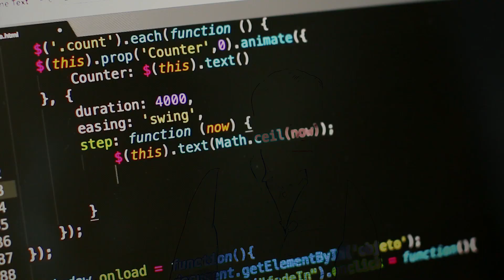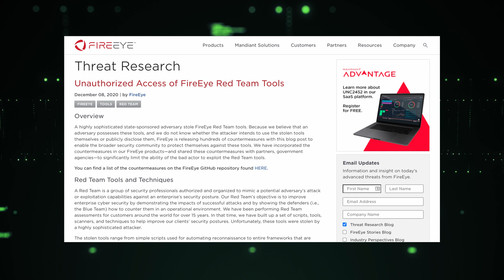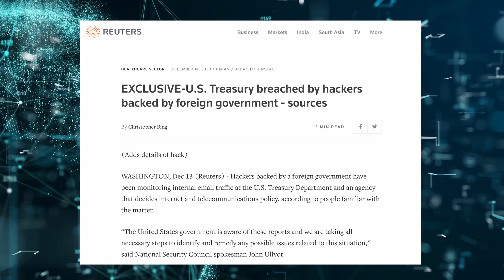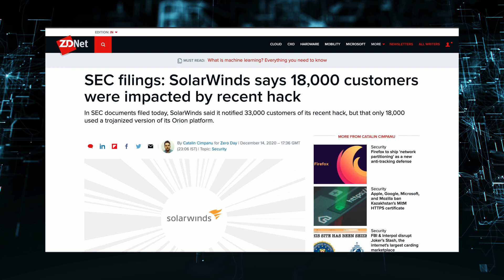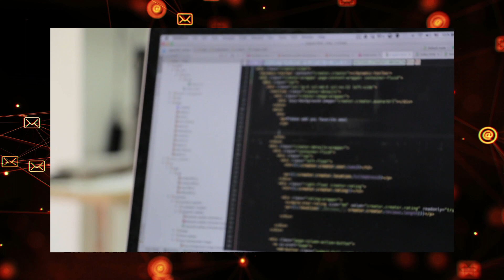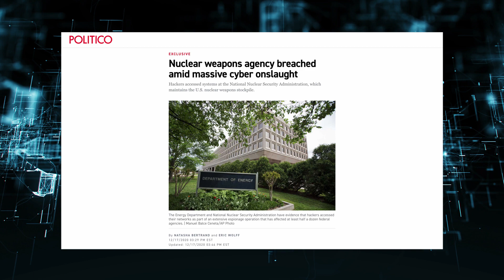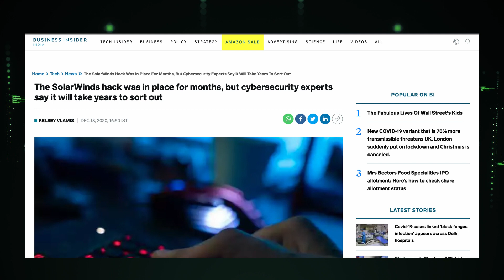SolarWinds Hack Explained | What do we know so far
In this video, I talk about the recent SolarWinds hack that has grabbed headlines in the US and world over.

सोलरविंड्स हैक आखिर क्या है, सब जानिए इस वीडियो में

Video timestamps
00:00 Video intro
00:34 How the SolarWinds hack unraveled
02:40 How was SolarWinds hacked
04:46 Who hacked SolarWinds?
05:14 Who all were hacked?
06:21 What all did the hackers steal?

Some image and video footage via Pexels.